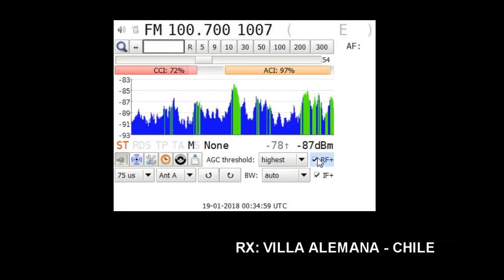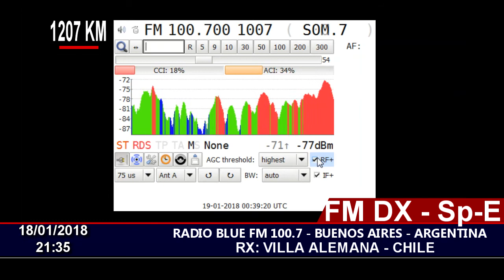FM DX - BLUE FM 100.7 - BUENOS AIRES ARGENTINA - EN CHILE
18/01/2018 21:35
Station ID: Radio BLUE FM 100.7 , BUENOS AIRES, ARGENTINA.
QTH: Villa Alemana - Chile FF46HW
RX: Sony XDR-F1HD, Vía I2C Controller.
Antenna: Log Yagi Performance 7 elements.